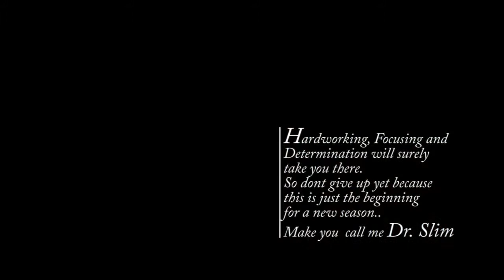Dr. Slim - Ajormi (Am Blessed) (Official Video)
Dir by Yaw Skyface